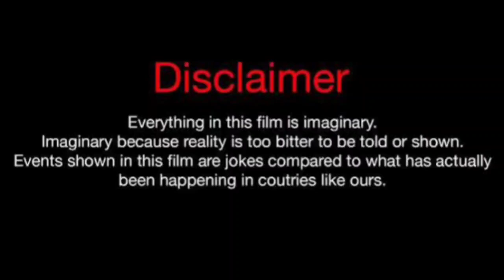Zhang Xin Cheng (You Are My Lover Friend) Vs Gina Jin (The Immortal Ascension)Real Life Partners2024